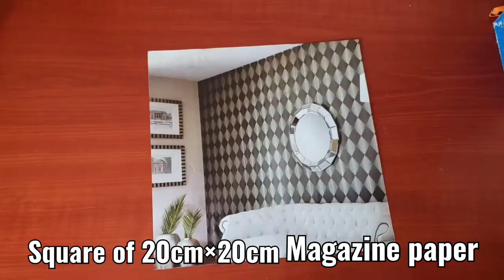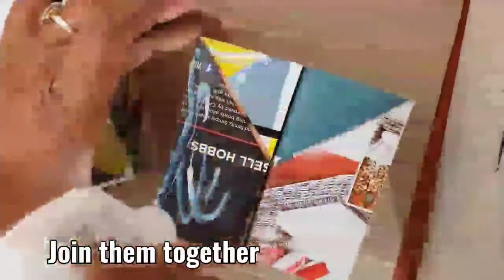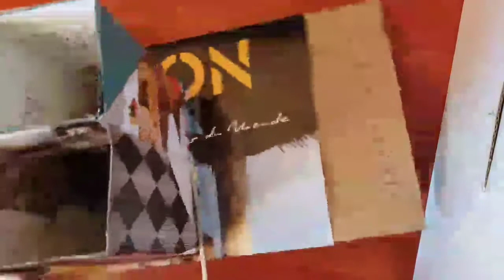HOW TO MAKE A PENCIL STAND| PENCIL HOLDER| RECYCLING AND REUSING MAGAZINES IDEAS|EASY PAPER CRAFTS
This amazing and easy pencil stand(pencil holder) was made from a recycled magazine. This idea can help in organising your desk and saving lost and scattered stationary. This idea is user friendly and can be used by a wide range of users. It can be used at offices, school lockers and home. Do something with your kids today. Enjoy
Pencil stand
Recycling magazines
desk organiser